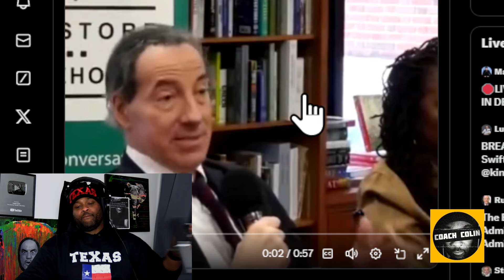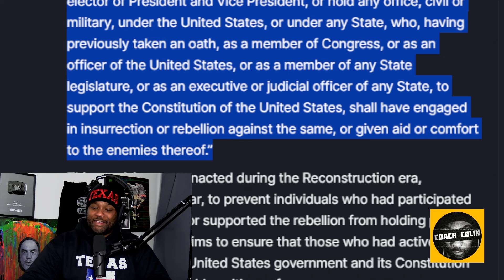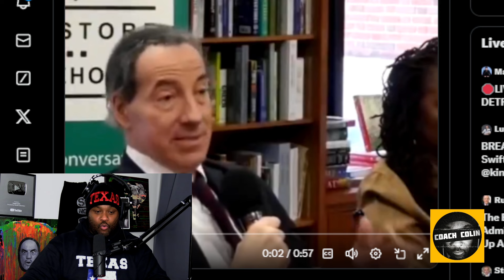Congressman Throws TANTRUM Over Trump Lead in Polls Wants to DISQUALIFY Him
Congressmen Jamie Raskin decided to say the quiet part out loud today in an interview he did, where he let people know that he planned on disqualifying Donald Trump from the election whether he won or not.